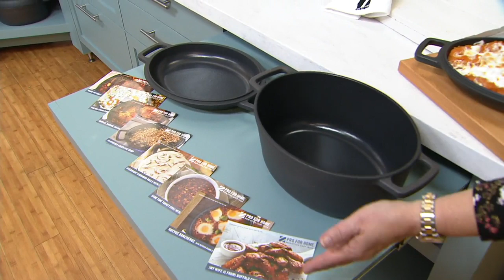Geoffrey Zakarian 6-qt Cast Iron Nonstick Dutch Oven &Lid on QVC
Geoffrey Zakarian 6-qt Cast Iron Nonstick Dutch Oven &Lid

You demand a lot from your cookware. So does chef Geoffrey Zakarian. He's a well-known chef to foodies. Durability. Ease of use. Versatility. You get all that--and oh-so-much-more--with this 6-qt oval Dutch oven. Not only is it ideal for creating your favorite Dutch oven dishes, it also serves double duty--thanks to its 2-in-1 baker lid. Flip the lid and start frying eggs, sauteing veggies, and more. From Geoffrey Zakarian.